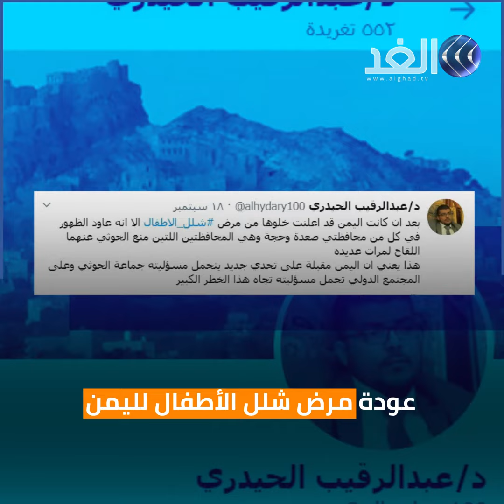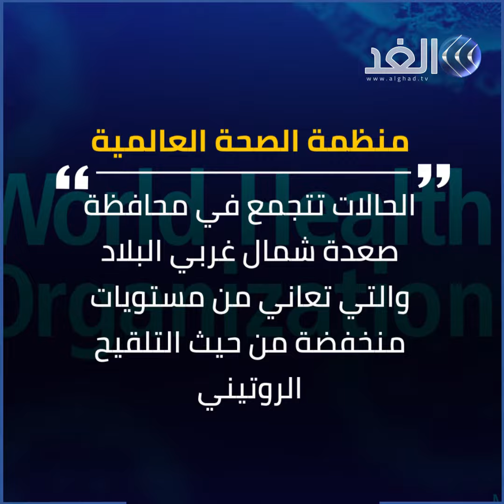الشلل يهدد أطفال اليمن.. وميليشيات الحوثي تمنع اللقاح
ظروف سياسية صعبة شمال غرب اليمن بسبب حصار ميليشيات الحوثي لها منذ أكثر من 5 أعوام، نتج عنه حصار آخر لأطفال اليمن وهو خطر الإصابة بمرض شلل الأطفال لعدم وصول اللقاحات اللازمة منذ أكثر من عامين.